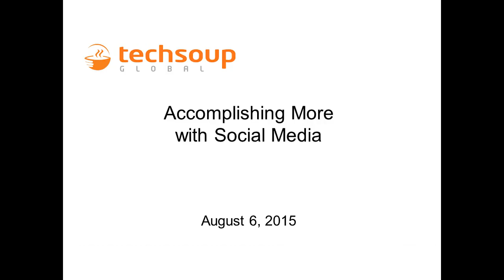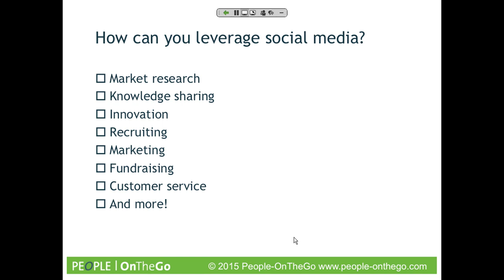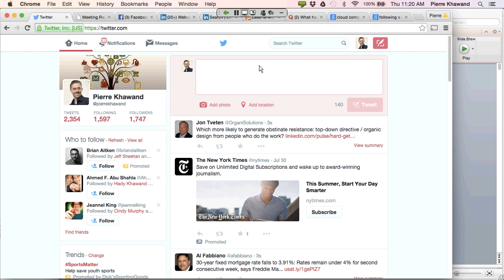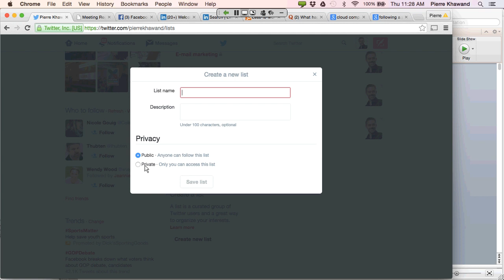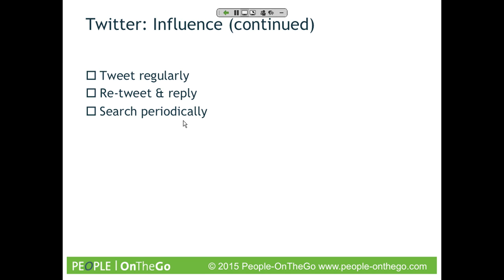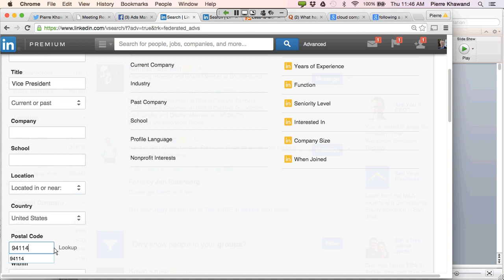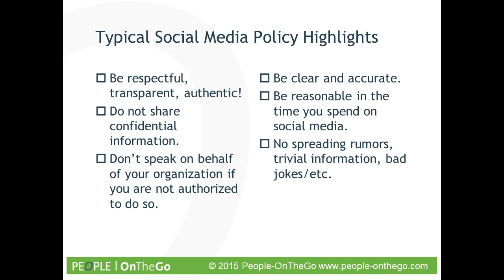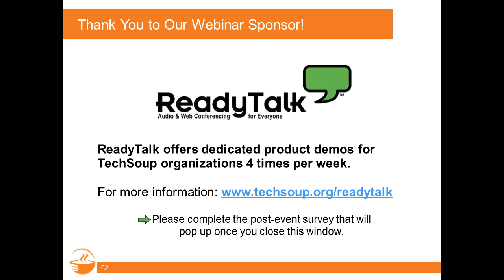Webinar - Accomplishing More with Social Media - 2015-08-06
for donated technology for nonprofits, libraries, and churches!

The Internet changed the world in the mid 90's and social media is changing it again in the new decade. Today's social media platforms (from LinkedIn, to Facebook, Twitter, and the blogosphere), offer extraordinary capabilities and unique opportunities which can bring about significant business and personal benefits.

However, many organizations and users are not realizing these benefits, either a) getting caught up in the social media "chatter" and spending too much time in these platforms with little or no returns, b) not fully leveraging the capabilities of these platforms, or c) writing them off all together as irrelevant or unimportant — the place where people post what they had for lunch.

Whatever our view is on social media, the reality is that 100s of millions of users are engaged in these platforms, and this large user-base includes many of our customers, donors, employees, partners, colleagues, friends, and family members.

It is imperative then that we better understand these platforms, become skilled at using them, and learn how to fully leverage them. In this session, we explore their capabilities, and discuss ways in which we can use them strategically and purposefully, to achieve significant business and personal results.

Key Takeaways:

--  If you are new to social media, this session will provide you with everything you need to get started including demonstrations of each of the platforms.
-- If you are already using these platforms, you will gain additional insights into how to use them more strategically and purposefully.
-- In addition (as an extra bonus), you will learn about the Results Curve™, and how it can help you in managing social media and other interrupting technologies such as email and Instant Messaging.